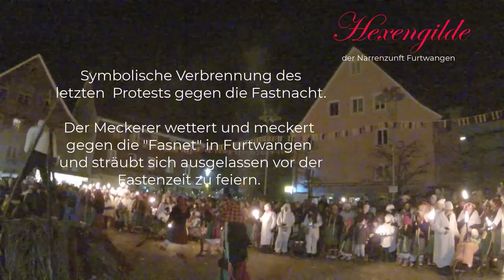Meckerer-Verbrennung – Hexengilde Furtwangen – Fastnacht, Fasnet und Heiterkeit – Brauchtum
Am schmotzige Dunstig (schmutziger Donnerstag) ist der Hochtag der furtwangener Fastnacht. Die Hexengilde als Gruppe der Narrenzunft Furtwangen führt an diesem besonderen Tag die Meckerer-Verbrennung durch.
Ein symbolischer Akt der Überwindung des letzten Protests gegen die hiesige Fastnacht. Der Meckerer, als Puppe dargestellt, wettert und meckert gegen die so beliebte "Fasnet" im Ort und sträubt sich gegen das ausgelassene Feiern vor der Fastenzeit.
Die Hexen fangen ihn sinnbildlich ein und geben mit der Verbrennung die Fastnacht für alle endlich frei.
Anschließend herrscht ein reges buntes lustiges Narrentreiben mit der gesamten Bevölkerung und "Narren" im lokalen Umkreis.

Die Aufnahmen zeigen die Sicht einer Hexe an diesem Spektakel und sind durch eine GoPro, die an der Maske des Hästrägers befestigt war, entstanden.

Viel Spaß und viel Freude
Narri Narro